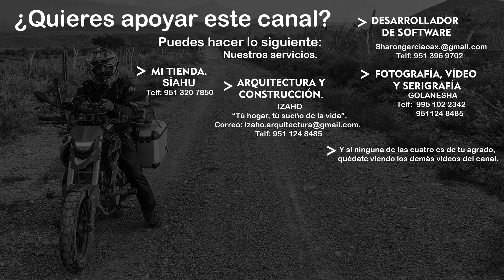La TEKKEN 250 en la Mixteca por ruta DESCONOCIDA (CAP 135) ¡¡Anécdota OAXAQUEÑA!! Aventuras en MOTO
Continuamos con la Tekken 250  para San Bartolomé Yucuañe Oaxaca por una ruta desconocida por el Google Maps